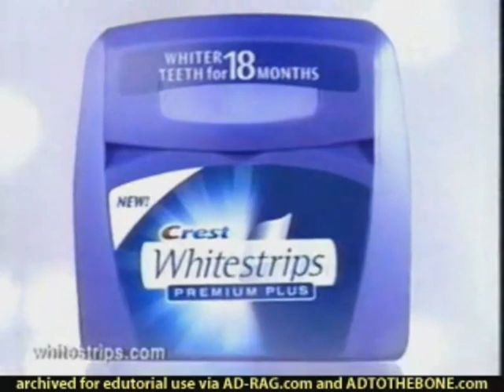Crest | Television Commercial | 2006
Crest is a brand of toothpaste and oral hygiene products made by Procter & Gamble in the United States and sold worldwide.